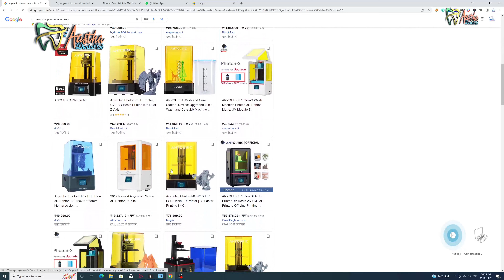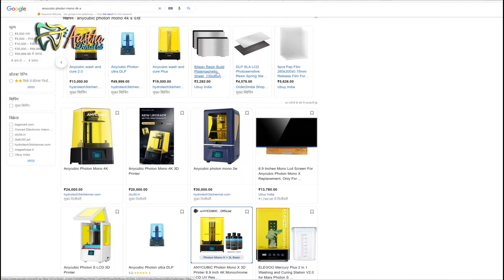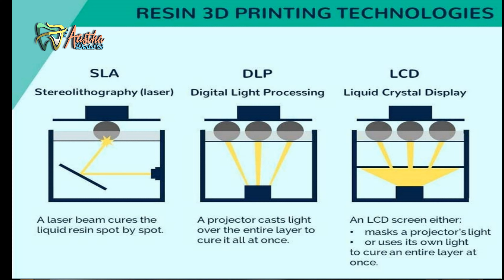best dental 3d printer I 3d printer for dental lab I 3d printer I Dental Dental Models 3d printer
(1) Formlabs 2 SLA Jewellery and Dental 3D Printer
(2) Phrozen Sonic Mini 8k Resin 3D Printer
(3) Anycubic Photon Mono X 6k
(4) Anycubic Photon Mono SE
(5)Dental 3D Printers
(6) The Best Dental 3D Printers of 2022
(7) Printed dental models and surgical guides
(8) The Dental Resin 3D Printers Currently on the Market
(9) Choosing the Best 3D Printer for In-Office Aligners
(11) The Best Dental 3D Printers for Practices & Labs

My dental
Aastha dental lab
Gujrat Morbi
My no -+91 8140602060